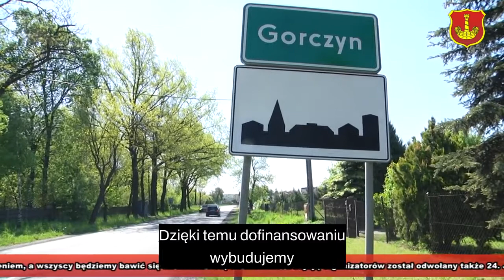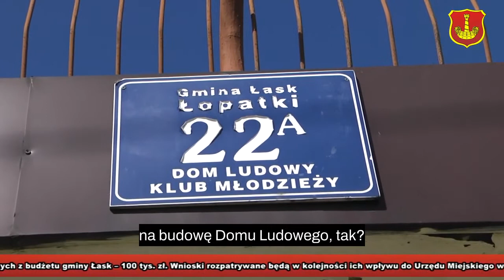Nasze Sprawy - rozmowa z Burmistrzem Łasku (transkrypcja)